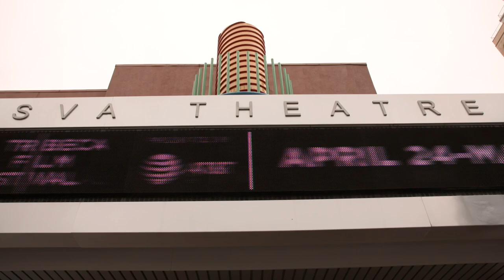Making Waves premiere red carpet arrivals and photocall: Gary Rydstrom, Midge Costin - Tribeca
Making Waves premiere red carpet arrivals and photocall at Tribeca Film Festival 2019: Gary Rydstrom, Midge Costin